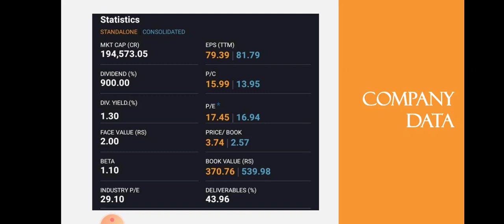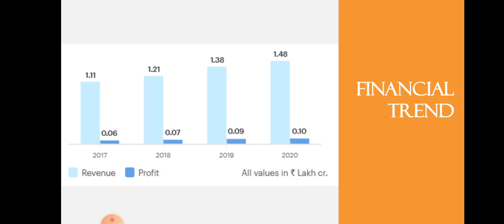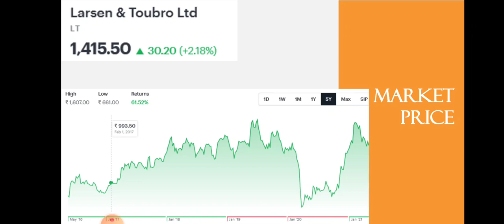Larsen & Toubro Quarter 4 Results | L&T Breaking News | Dividend | Dailystock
Source: Tickertape.com
Moneycontrol.com